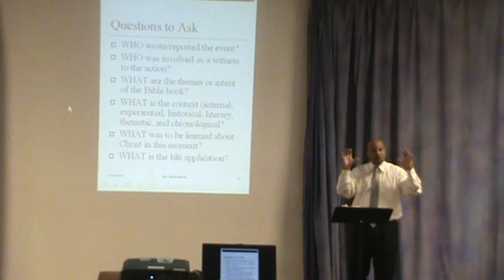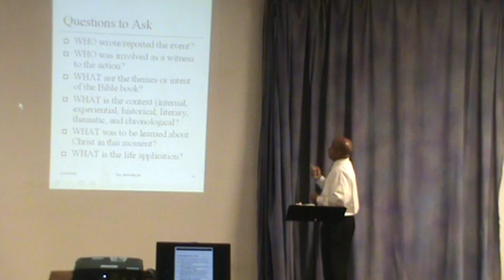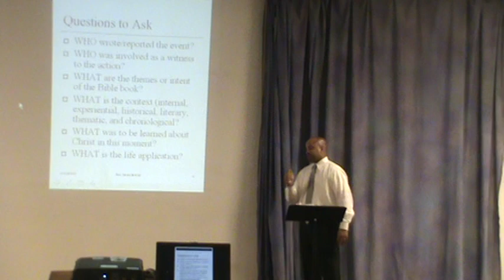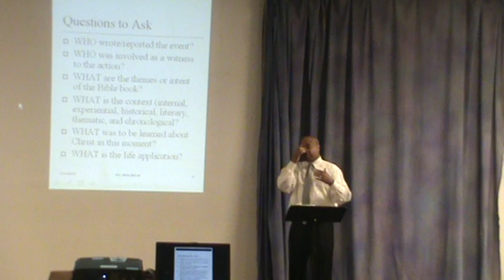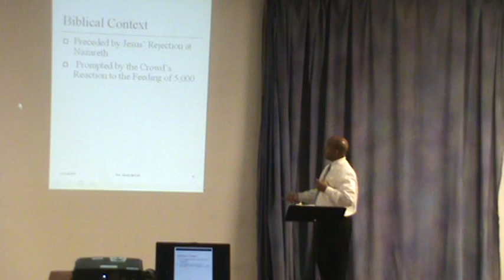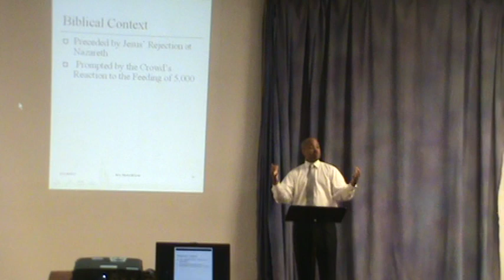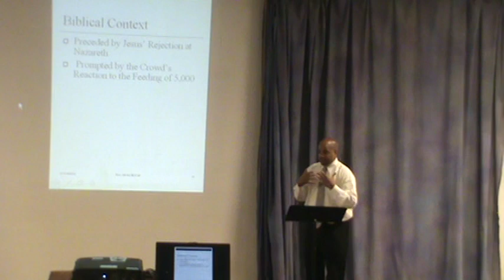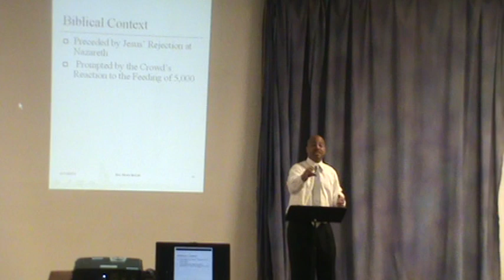Jesus the Miracle Worker - Part 2.MPG